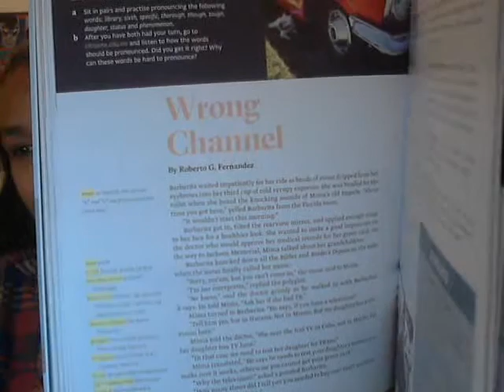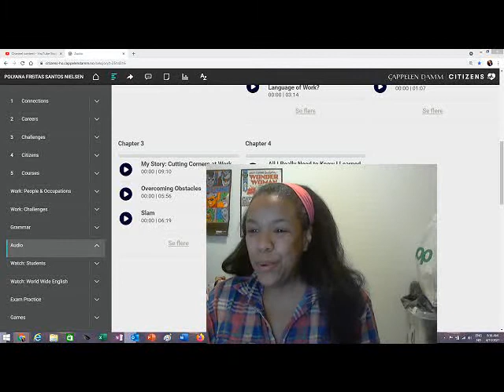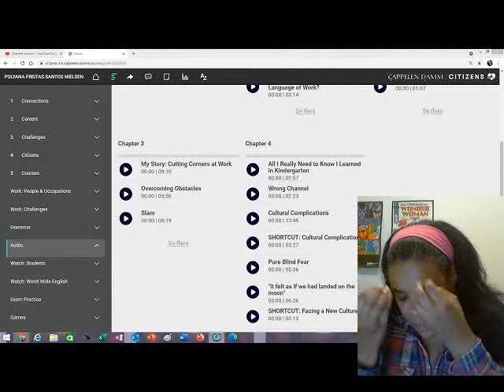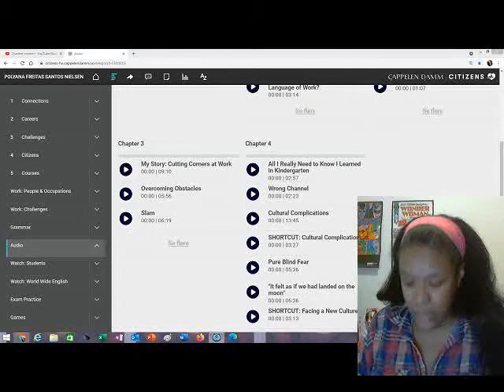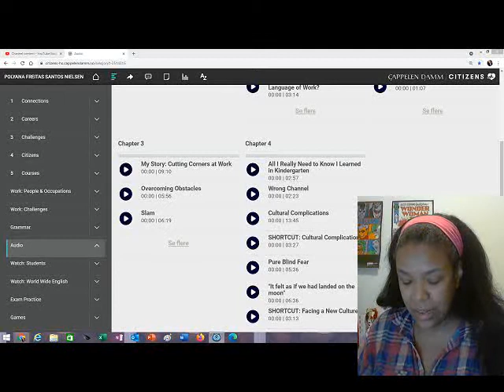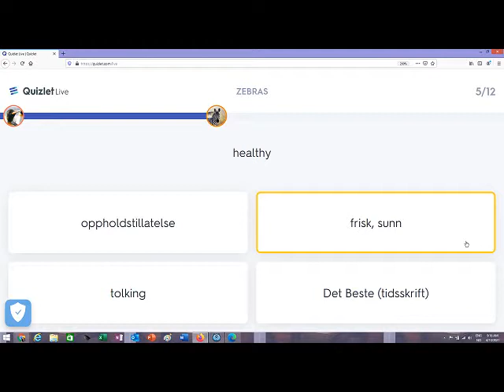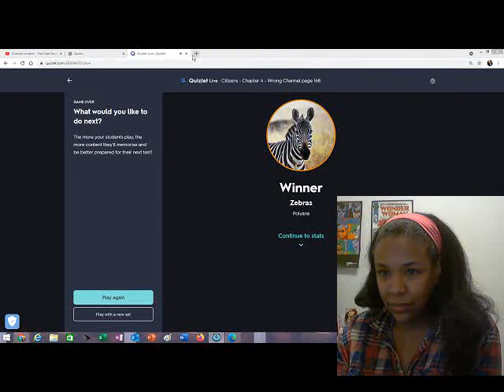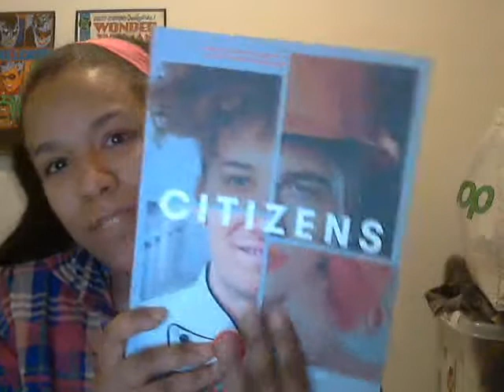ENGLISH FOR NORWEGIAN HEALTH CARE WORKERS